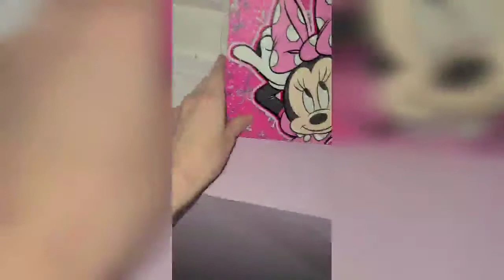Bring on the May showers!!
More flooding, May 2020.